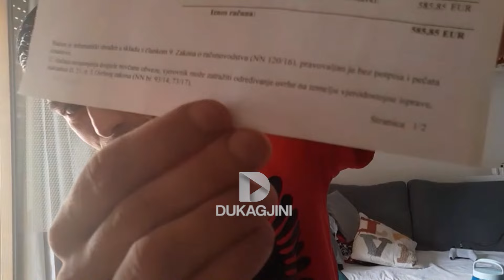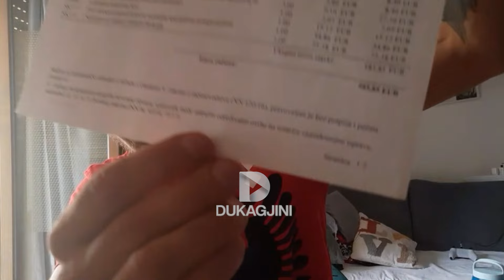Shpëtoi banorët nga zjaɾɾi, por kjo i kushtoi 586 euro/ Megimtari tregon arsyen